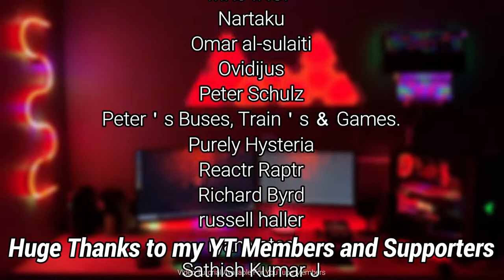Skittles Razer Chroma Profile | Members Only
The Skittle Razer chroma profile is a random rainbow colored pattern which takes an 'X' shape on your RGB keyboard. There is also a very noticeable Audio Meter built into this design. You must be a YouTube Member to download this profile. Full video tutorial available for YouTube Members Only.
***Links Below***

To download these designs you must:
-Be a YT Member
-Link your YT account to your Discord account

Music
Ambivalent - dreem

HUGE thanks to my current supporters and members for their support!